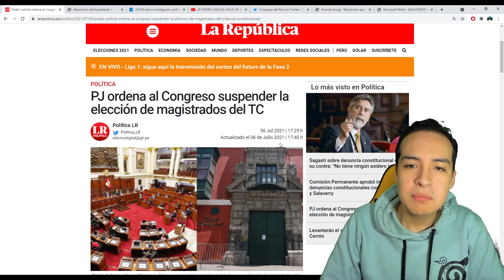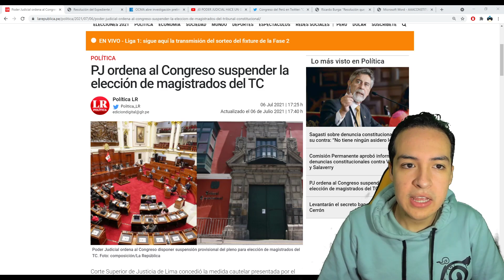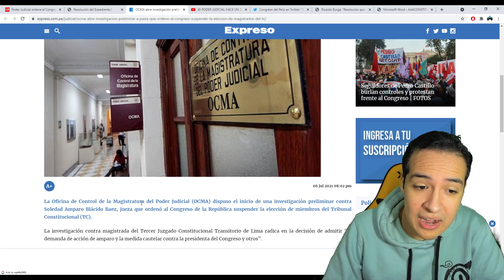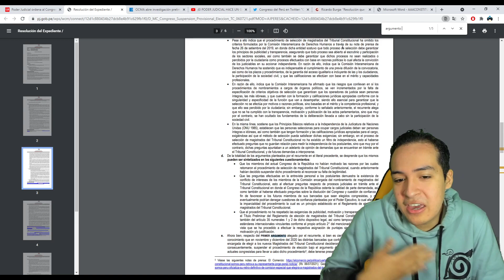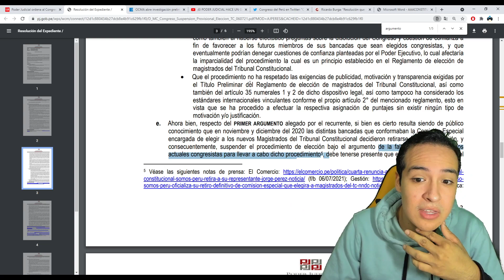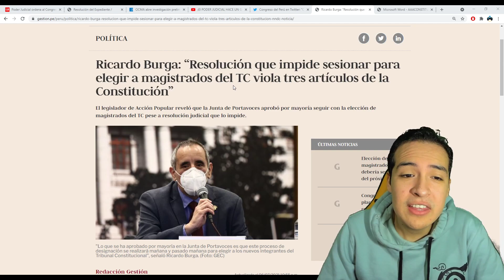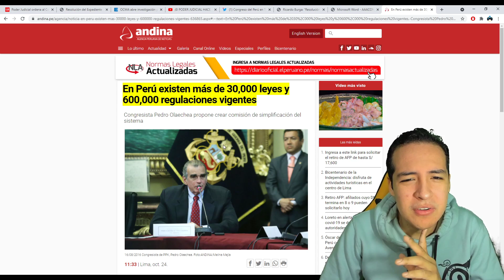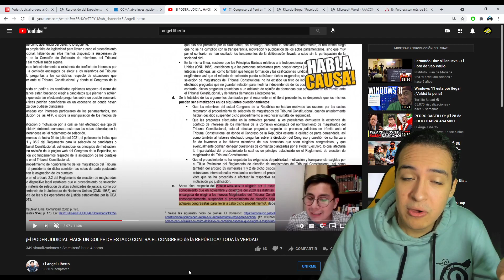¡EL FIN DE LA DEMOCRACIA! PERÚ SUFRE GOLPE DE ESTADO A FAVOR DE PEDRO CASTILLO (ELECCION TC)